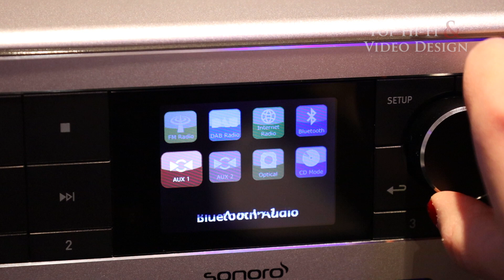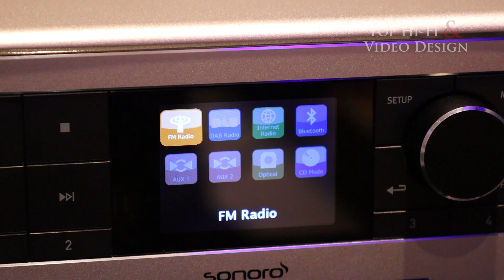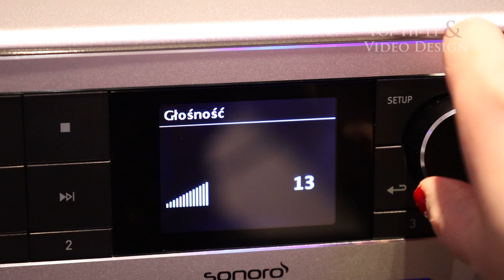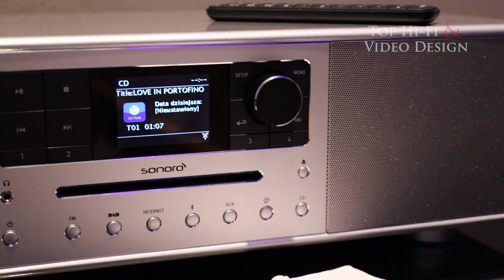Sonoro Meisterstuck - system audio All-In-One | recenzja Kobiecym Okiem 💄 | Top Hi-Fi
Sonoro MEISTERSTÜCK to urządzenie typu all-in-one, czyli wszystko w jednym. W pojedynczej obudowie znajdziemy wzmacniacz, odtwarzacz CD, głośniki, radio i funkcje sieciowe. Tym samym wystarczy podłączyć sprzęt do telewizora, aby cieszyć się stylowym, a zarazem niezwykle funkcjonalnym, centrum domowej rozrywki,  które dzięki wydajnym wzmacniaczom i czterem niezależnym głośnikom oferuje niespotykanie czysty i dynamiczny dźwięk.

Najważniejsze cechy:
◾ Wydajne wzmacniacze w klasie D
◾ Pięć niezależnych głośników, w tym subwoofer
◾ Odtwarzacz płyt CD
◾ Bluetooth aptX
◾ Spotify Connect, Tidal, Deezer
◾ Tuner DAB+/FM
◾ Radio internetowe
◾ Wejście optyczne
◾ Equalizer

Jakie wrażenie ten kompletny system audio zrobił na przedstawicielce płci pięknej? W dzisiejszym filmie Edyta opowie jakie atuty z jej perspektywy posiada ten bardzo interesujący model z oferty niemieckiego Sonoro. Zapraszamy na film z cyklu "Kobiecym Okiem 💄", w końcu Panie również poszukują Dobrego Brzmienia.

Sonoro Meisterstuck recenzja / Sonoro Meisterstuck test / Sonoro Meisterstuck opinie / Sonoro Meisterstuck Kobiecym Okiem